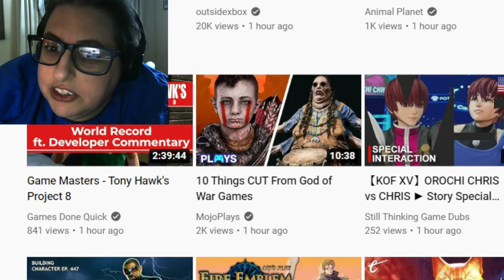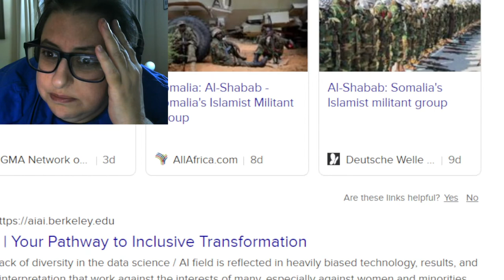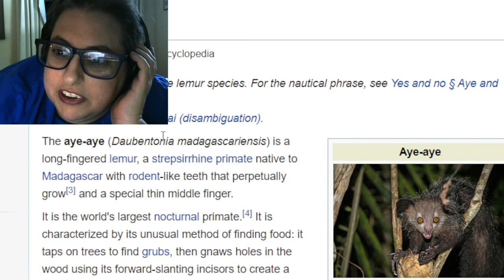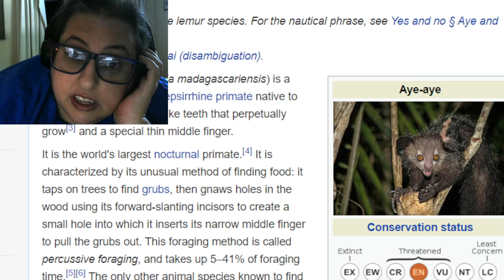Blackjack Reacts to New Pokémon Grafaiai!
It's so disgusting I love it

Also I DO NOT KNOW why the sound is so bad! All my settings are good so this is in complete defiance of anything I've set anything at. My gain is good (I still don't know why anything I set in Audacity affects any other program though), all my levels are fine, I *should* be perfectly audible but I'm not for some reason. Ah well I only get like 6 hits on these anyway.